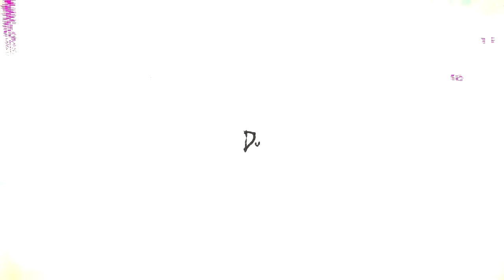Leaving this world isn't as scary as it sounds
Made with Unity HDRP